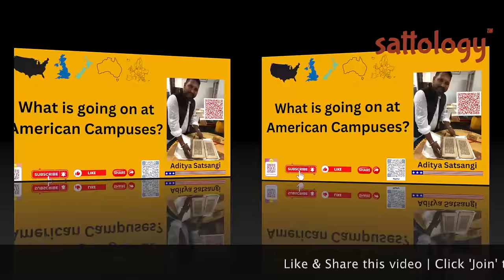US Campus Protests; Root Cause and Why they won't stop? What is Solution? | Aditya Satsangi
Topic: US Campus Protests; Root Cause and why they won't stop? What is Solution? | Aditya Satsangi